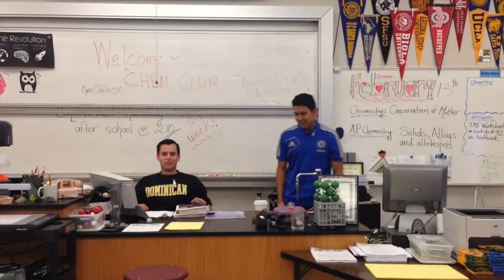Mexican Adventures: Week 2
My week to week adventures that I live!! Join me!